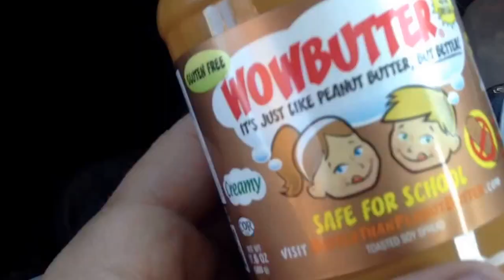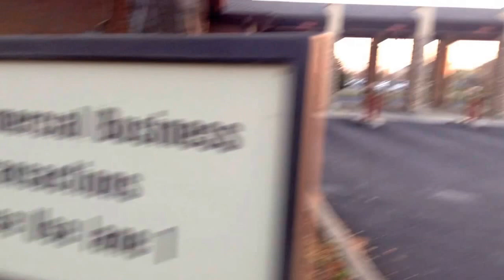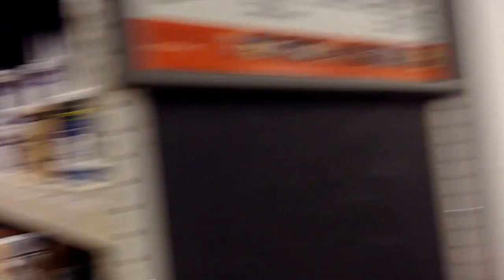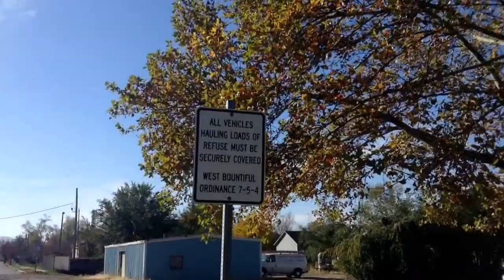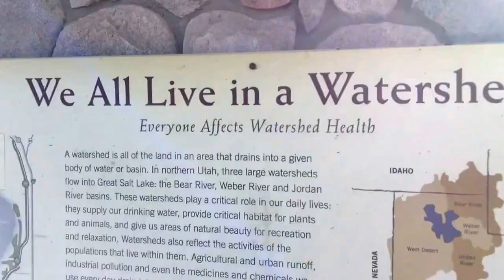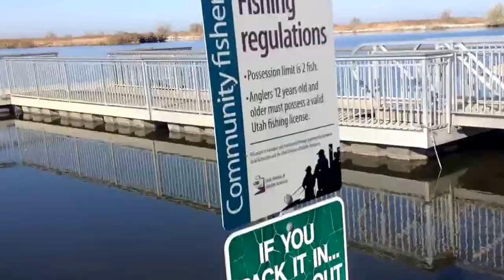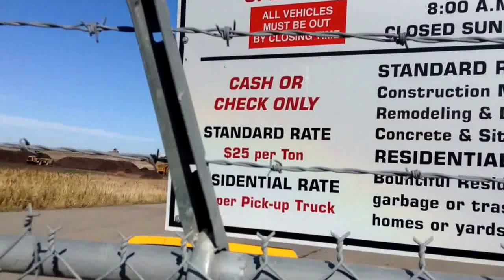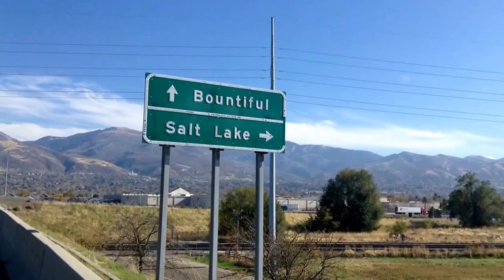Vlog: Centerville, Utah; landfill; watershed; waterfowl hunting area; fishing; rosehips; bird clouds